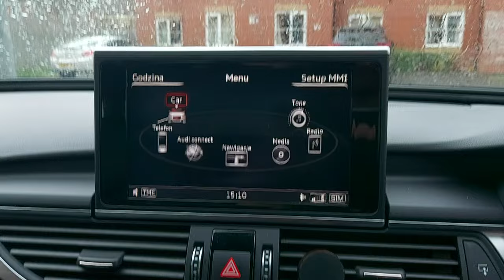Audi A6 C7 Green menu on-off, zielone menu